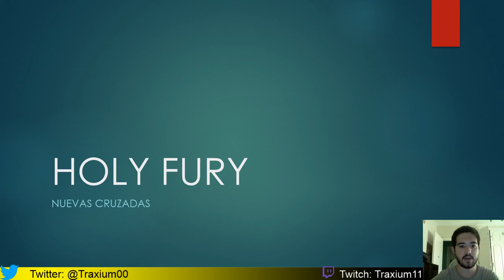CRUSADER KINGS 2 HOLY FURY - REDISEÑO DE LA RECONQUSITA Y NUEVA CRUZADA NORTEÑA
Crusader Kings II: 2012
Europa Universalis IV: 2013
Stellaris: 2016
Hearts of Iron IV: 2016